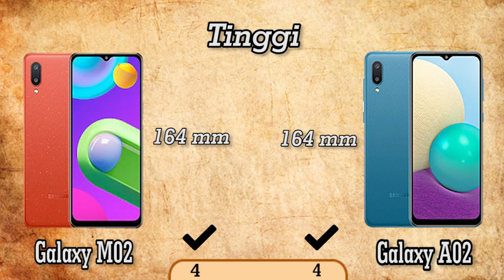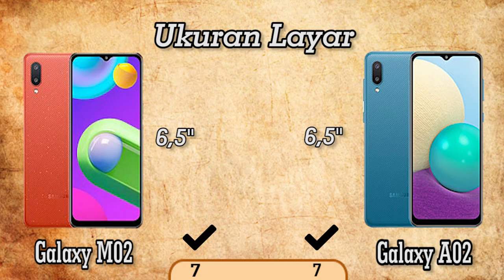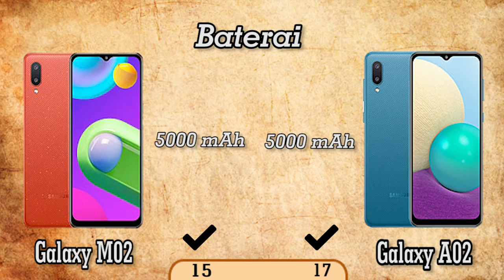Samsung Galaxy M02 Vs Galaxy A02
If you are curious about the specifications between the Samsung Galaxy M02 Vs Galaxy A02 cellphone, you can watch this video to the end.

Samsung Galaxy M02 Vs Galaxy A02 Specifications
Samsung Galaxy M02 Vs Galaxy A02  Comparison